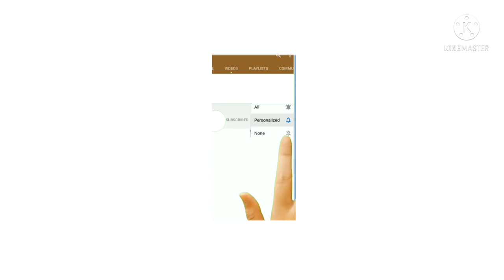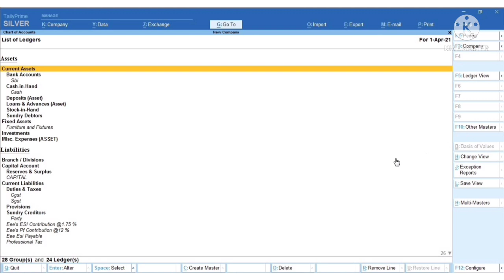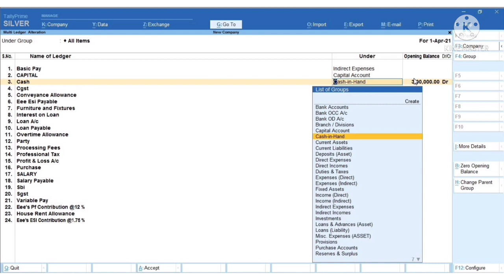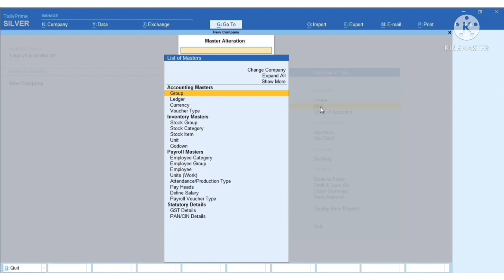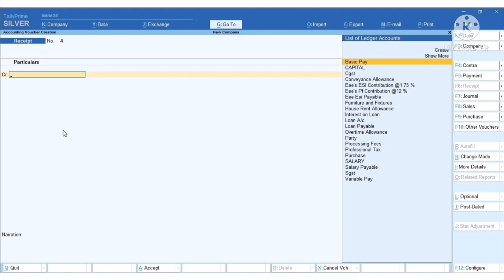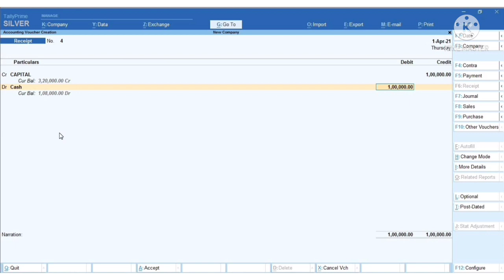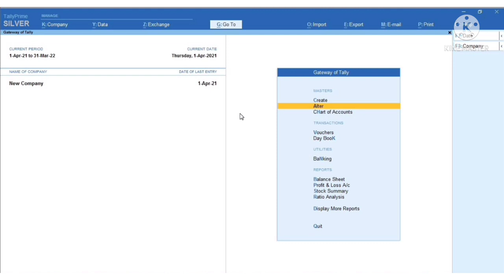How to remove Difference in opening balance in TB/ BS Tally prime Class 27